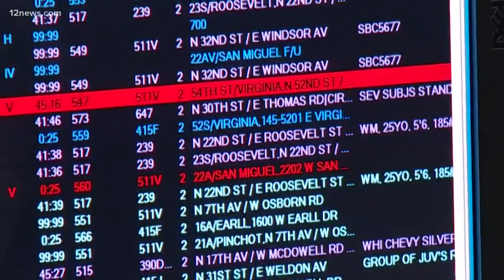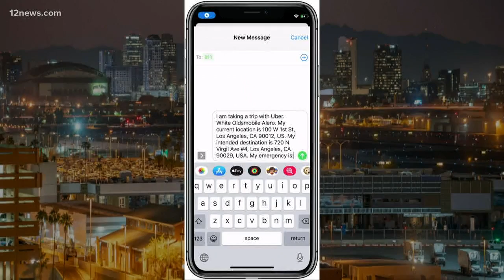Here are the new safety features on Uber app for Valley riders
Uber added some features to keep both customers and drivers in the Valley safe on their next drive. Team 12’s Bianca Buono has the latest.